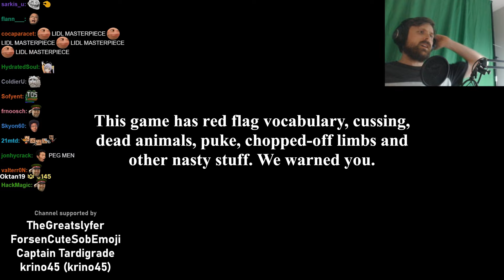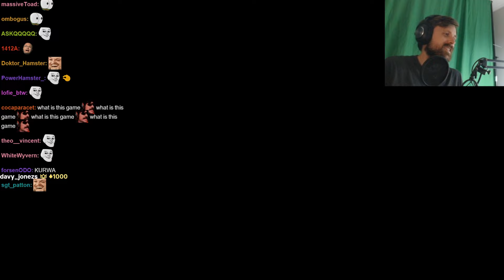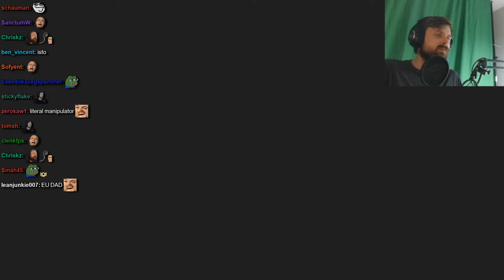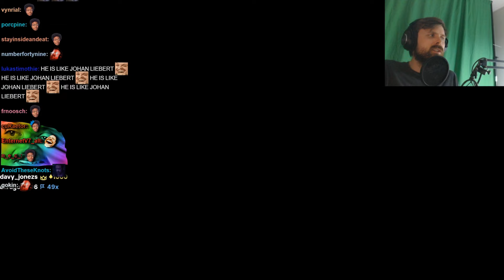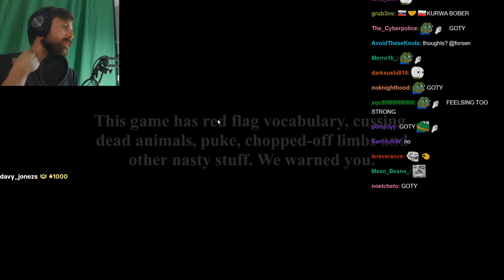Forsen plays interslavic Horror game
"It's Just A Prank" Funny moments (09.07.24)